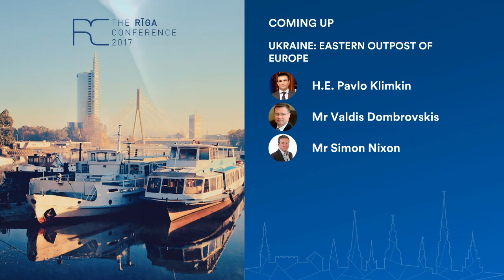COFFEE BREAK CONVERSATION: UKRAINE: EASTERN OUTPOST OF EUROPE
With the complicated security context and up-coming Presidential and Parliamentary elections, how well Ukraine is balancing its domestic policy priorities with maintaining a good pace for the required reforms to stay closer to the EU?

H.E. Pavlo Klimkin, Minister of Foreign Affairs of Ukraine
Mr Valdis Dombrovskis, Vice – President for the Euro and Social Dialogue, also in charge of Financial Stability, Financial Services and Capital Markets Union

Moderator: Mr Simon Nixon, Chief European Commentator of the Wall Street Journal